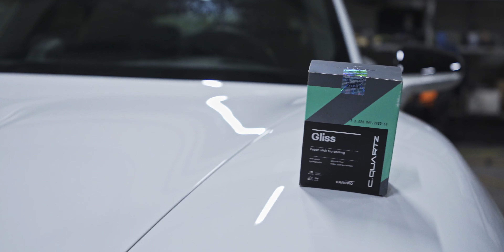SPA Treatment For My Porsche @ 54.000km | 4K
Winter is coming... So the Stormtrooper has to be ready for the snowy trips! Part 1 of I don't know how many while you watch me detailing and applying ceramic coating on the paint, wheels and also the leather seats!

Part 1 consists in deep clean, decontamination including Iron removal and claybar all over the car, air dry, stage 1 polish just to remove water spots because I ALWAYS wash the car myself using 2 bucket method and it proves to be the best decision, paint looks 9/10 without polishing it.

I'm very satisfied with the final result, the car has a totally different shine in the sun and I can't wait to detail the interior too!